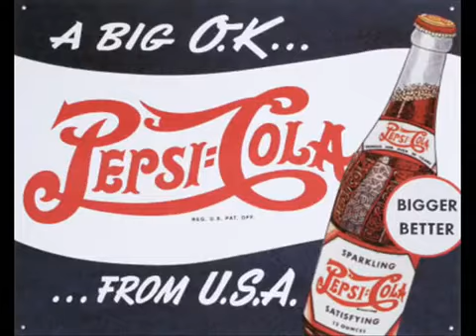గౌడ్ కల్లు సాంగ్ Telagnana Goud kallu Folk Song ll Telangana paatalu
Thati Kallu mahatyam.